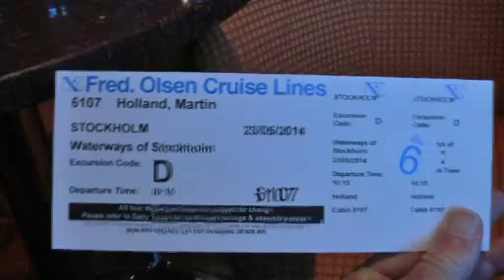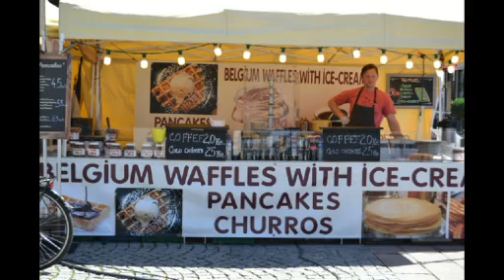Cruise 2014 Baltic on Fred Olsen Balmoral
Cruise on Fred Olsen Balmoral to the Baltic including Tallinn, St. Petersburg, Copenhagen and Stockholm.